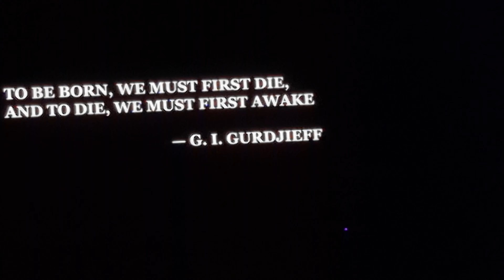Madonna - Die Another Day - The Celebration Tour in Lisbon 2023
Madonna performing her song  "Die Another Day" at Altice Arena in Lisbon, Portugal / The Celebration Tour Show 6 Nov 2023
Lyrics:
I'm gonna wake up, yes and no
I'm gonna kiss some part of
I'm gonna keep this secret
I'm gonna close my body now

I guess, die another day

I guess I'll die another day (another day)
I guess I'll die another day

Sigmund Freud
Analyze this
Analyze this
Analyze this, this, this, this, this

I'm gonna break the cycle
I'm gonna shake up the system
I'm gonna destroy my ego

I think I'll find another way
There's so much more to know
It's not my time to go
For every sin, I'll have to pay
A time to work, a time to play

I'm gonna avoid the cliché
I'm gonna suspend my senses
I'm gonna delay my pleasure

I need to lay down